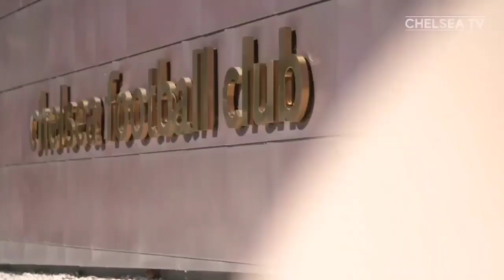SEMAKIN MENINGKAT❗Conor Pantas Disejajarkan dgn Lampard🔥Tantangan Untuk Ziyech dan Tujuan Azpi🧐